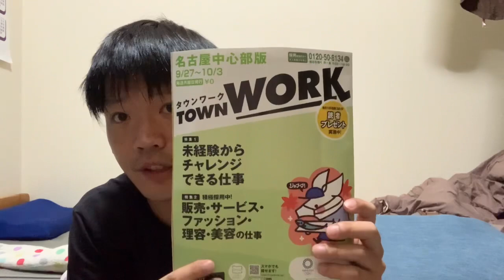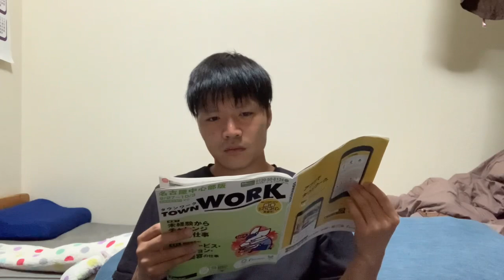晩酌しながら求人情報をチェックする30歳無職 ナイトルーティン 仕事探し night routines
晩酌
無職
求人情報チェック
ナイトルーティン
night routine

最近疑問なのですが30歳までフラフラしてて
その後社会人になることは可能なのでしょうか？
習慣は恐ろしいです。